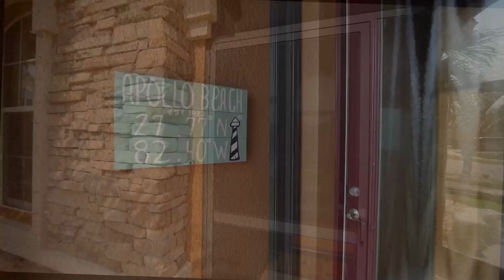5044 Inshore Landing Dr | Sunset and Lagoon Views on Oversized Osprey Landing Lot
🎥🏡  Presented by Herndon Group PLACE Keller Williams South Tampa

There’s a sleepy little 54 home gated community in Apollo Beach that many don’t know exists- it’s called Osprey Landing. This home is located on a beautiful oversized (approximately 1/3 acre) lot that has a water view and a view of the Nature Preserve behind it. The backyard is a serene place where these homeowners have enjoyed many years of watching the sunset and enjoying morning cups of coffee overlooking the beauty of it all. The homeowners built this with every attention to detail that suited their lifestyle - from the huge island in the kitchen that a cook only dreams of, to the screened backed lanai, outdoor fire pit area and the nature walk they created in the backyard that’s a short walk from the preserve nature walk. This four bedroom, three bath, 2 car garage home has a bonus room upstairs with an ensuite bath that has any number of uses from an office, or bedroom, or a caregivers quarters to a man cave! A private dining room makes for festive occasions and serves as a great game room for game nights! The exterior has a fresh coat of paint and looks like brand new! Other features include: water softener; cabinet storage in laundry room; easy close hurricane shutters on front door and second floor window that supplement the manual install shutters for all other windows; both front and back porches are screened in; kitchen has many great features such as Bosch Dishwasher, huge island, and walk in pantry. You truly do have to see this home and experience the oasis out back - it’s a dream and this could be the one that fulfills your dream of homeownership!

to see the price + more!

Herndon Group PLACE
Keller Williams South Tampa